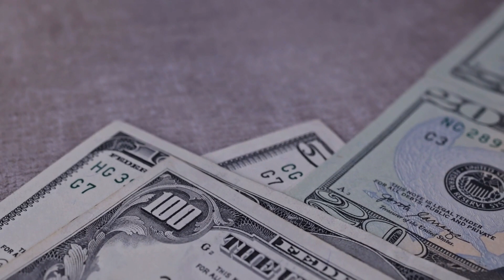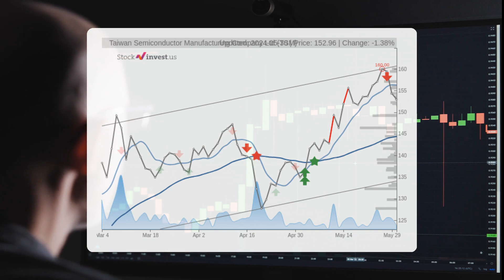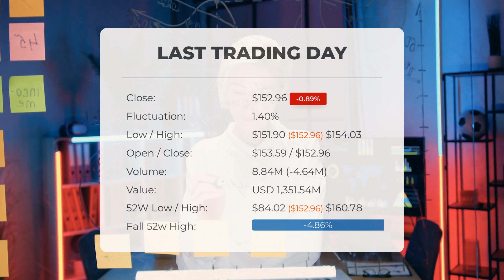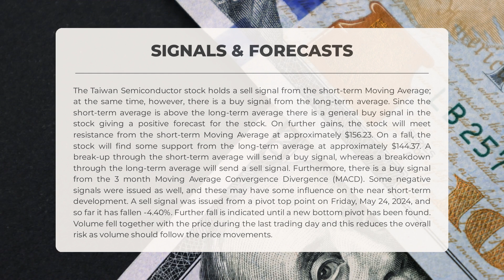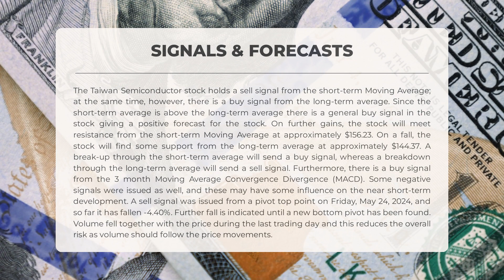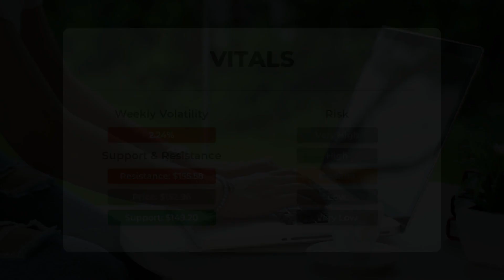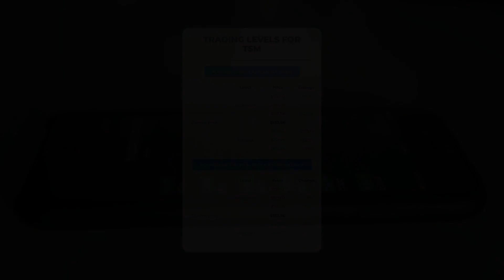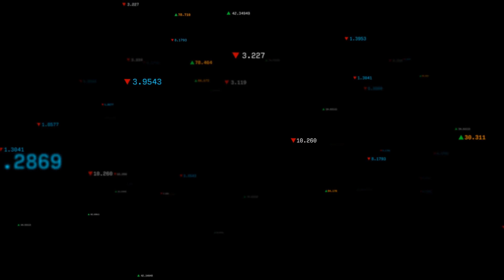Taiwan Semiconductor's Next Breakthrough: Unveiling Stock Analysis & Friday Forecast - Be Prepared!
Taiwan Semiconductor Stock Prediction and Forecast [TSM]

Taiwan Semiconductor price prediction was made for Friday, May 31, 2024

We go over the TSM Inc. stock and give our stock price prediction (TSM). Our TSM stock price analysis and stock price forecast on TSM for Friday, May 31, 2024

Taiwan Semiconductor Stock Analysis - TSM Stock Price Prediction for Friday, May 31, 2024

TSM STOCK: THIS IS A TSM STOCK PRICE PREDICTION, TSM STOCK PRICE ANALYSIS, AND A TSM STOCK PRICE FORECAST VIDEO.